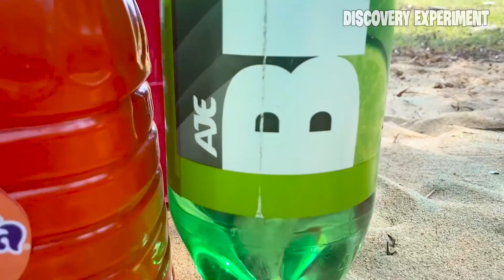Giant Coca, Big Cola, Fanta, Mirinda & Many Other Soft Drinks VS Mentos Underground